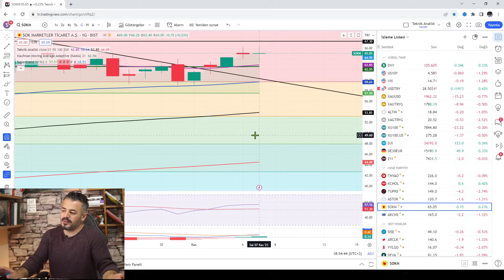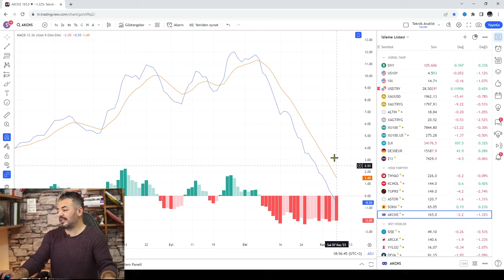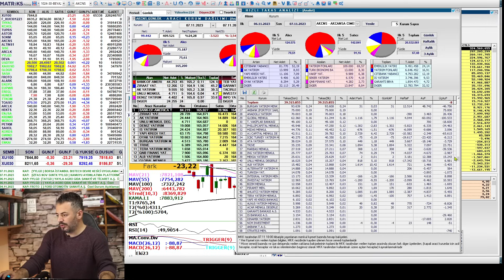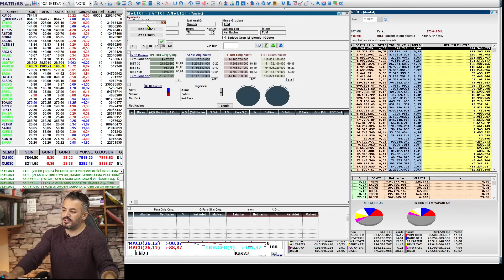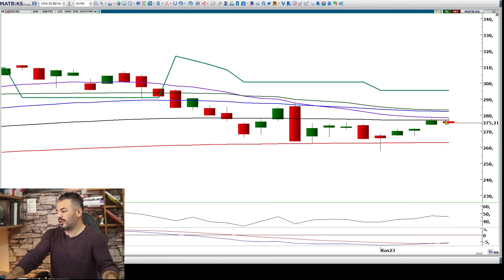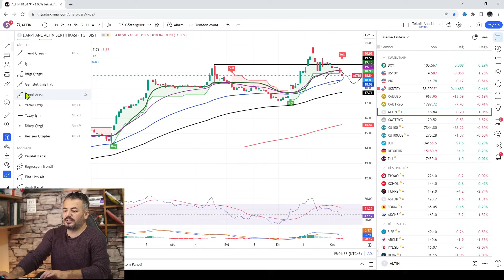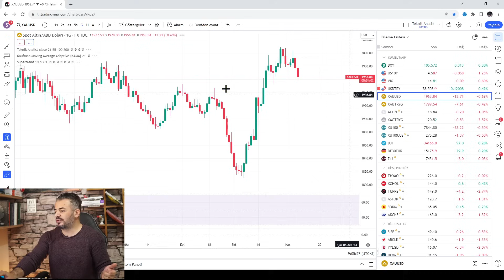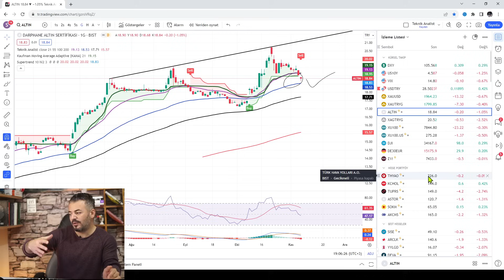PORTFÖYLERİNİZİ SADELEŞTİRİN...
VİDEO BÖLÜMLERİ :

00:00 BORSA

07:15 THYAO

09:12 KCHOL

10:34 TÜPRAŞ

14:18 ASTOR

16:10 ŞOK MARKET

17:49 AKÇANSA

20:08 PARA GİRİŞ ÇIKIŞLARI

24:18 YABANCI TAKAS ORANI ve DOLAR BAZLI GRAFİK

24:56 VADELİ İŞLEMLER ( VİOP )

26:13 ALTIN SERTİFİKASI

Haftanın ikinci işlem günü sonunda yaptığımız borsa analizi videomuz. Hepinize iyi seyirler dilerim.